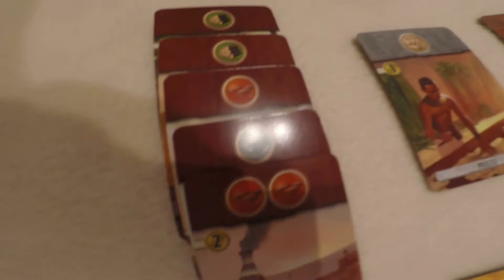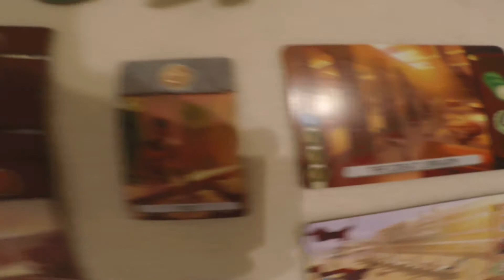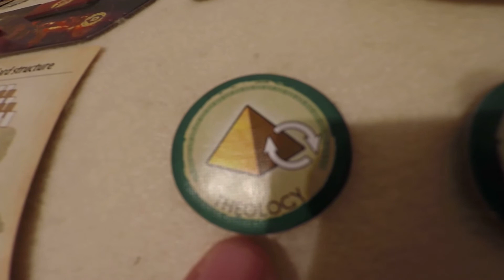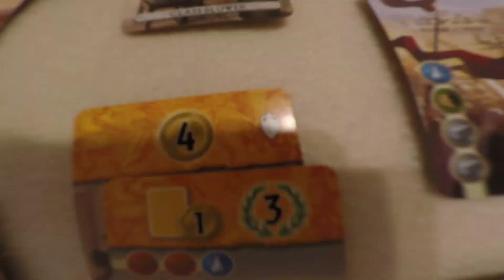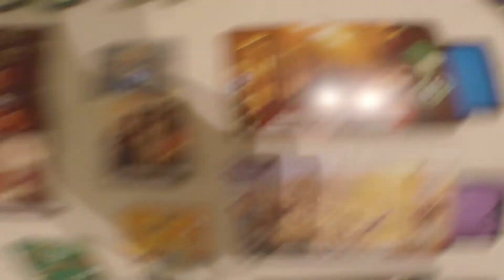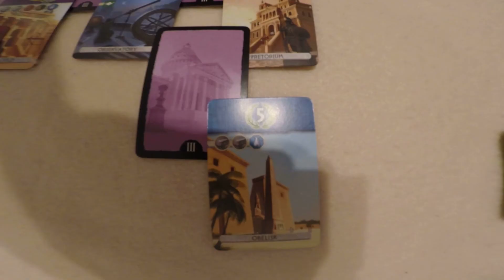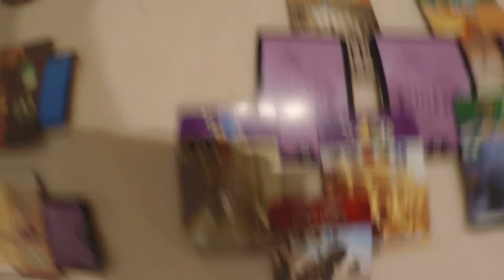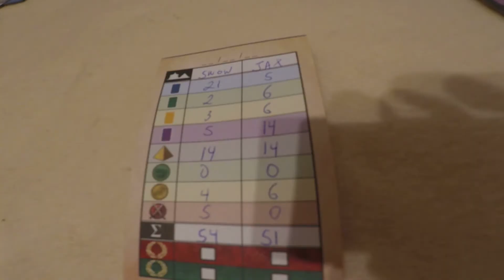7 Wonders Duel - Gameplay Estendido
Gameplay Estendido do 7 Wonders Duel.